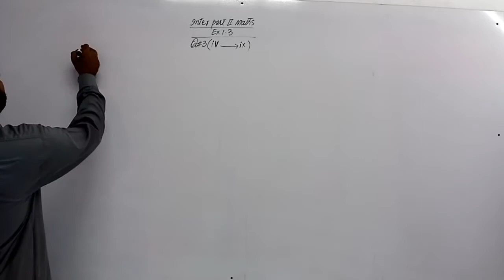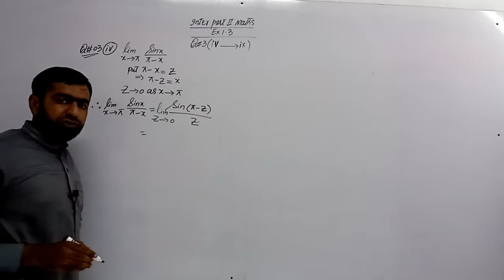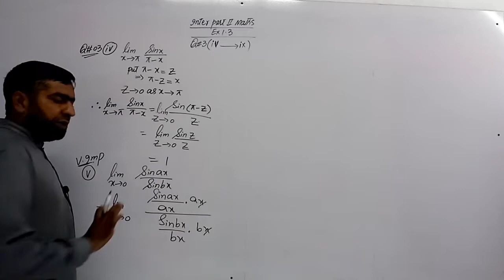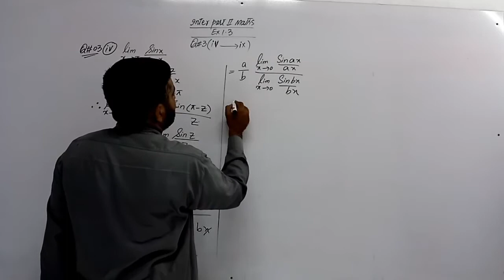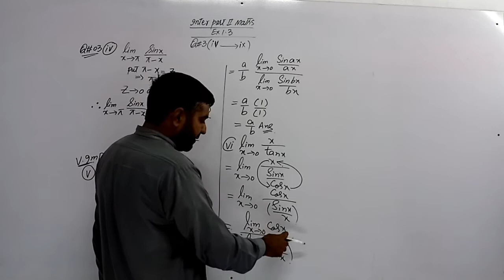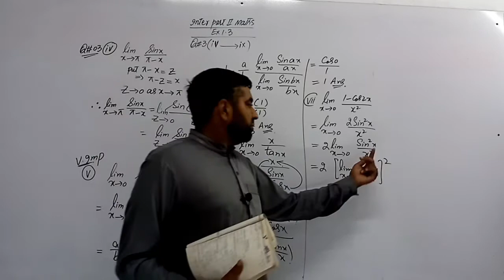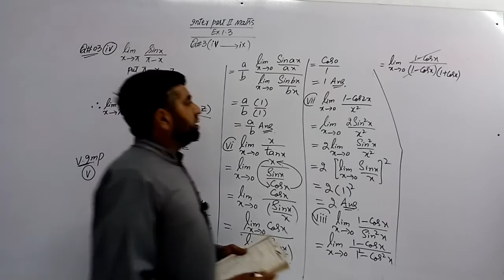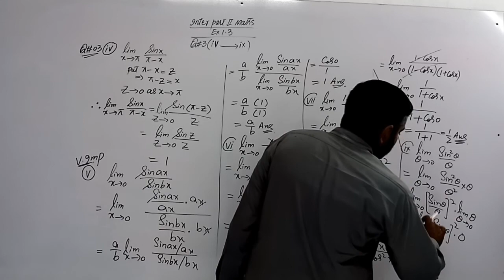12th maths Exercise 1.3 Question 3(iv to ix)